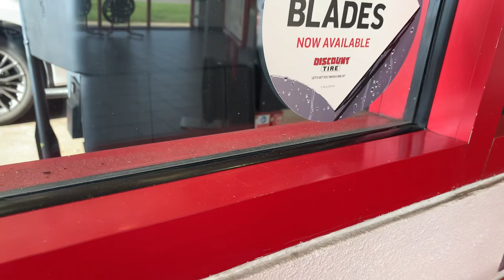Change theThe Tire on my suv￼